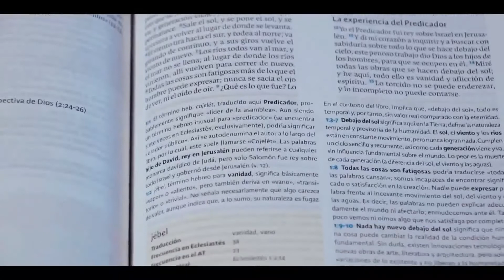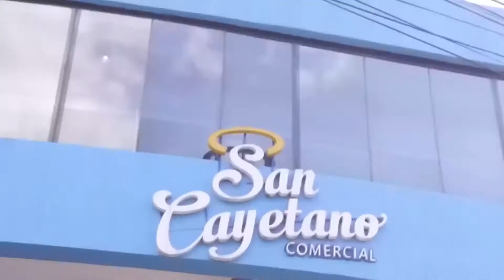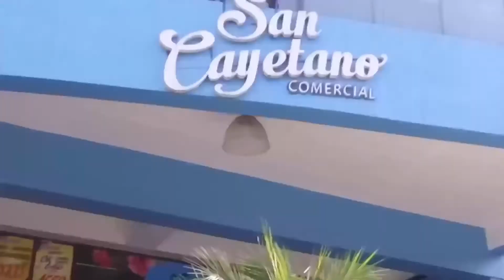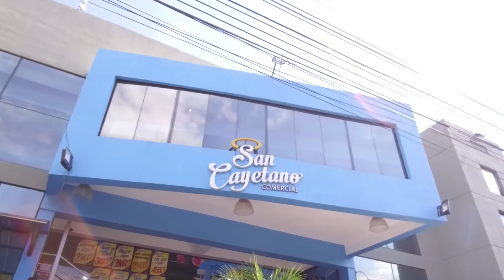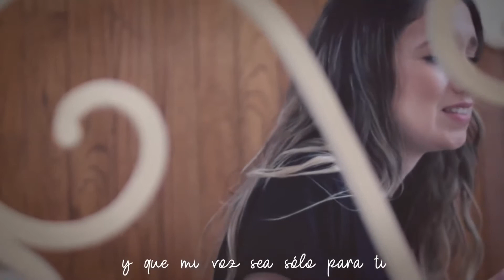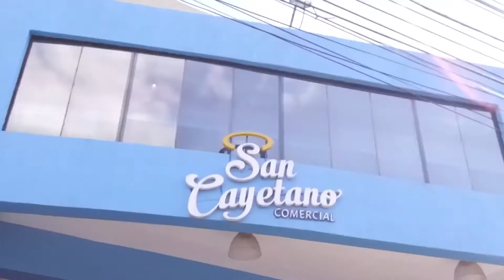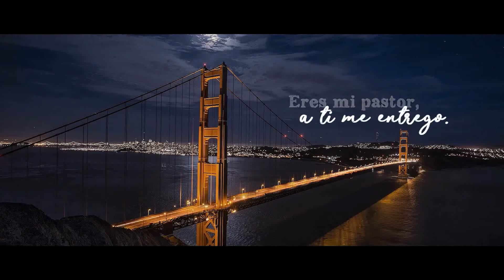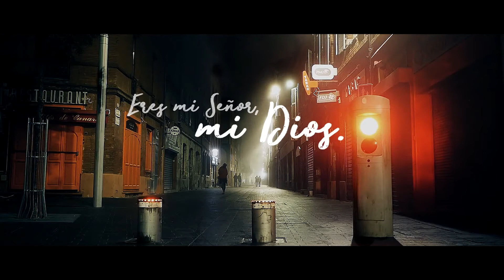Ñandejara Ñe'e - Antiguo Testamento (26-10-2020)